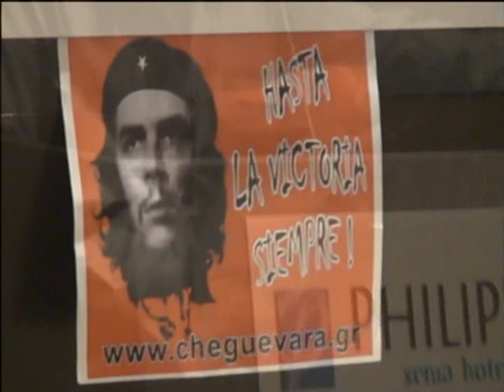Hasta La Victoria Siempre-Palaimaxoi Panserraikou-Club Che Guevara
Ο πρόεδρος του Che Guevara Club μιλάει στη σύναξη της Hasta